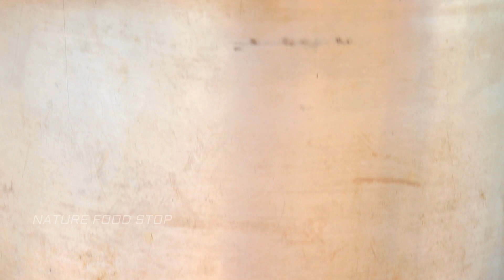Green grilled fish without oven || mint fish grill primitive technology cooking nature food stop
mint fish grill primitive technology cooking
fish
mint leaves
coriander leaves
green chili
garam masala
salt
ginger garlic paste
cooking oil. etc